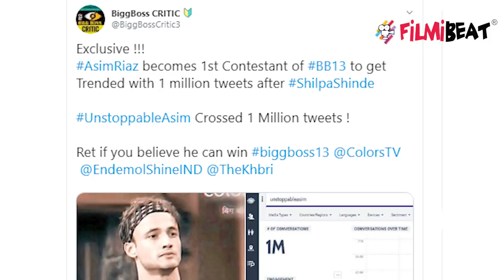Bigg Boss 13: Asim Riaz breaks Shilpa Shinde's Record; UnstoppableAsim | FilmiBeat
Asim Riaz breaks Shilpa Shinde's Record; UnstoppableAsim. Bigg Boss 13 has been creating a huge buzz. The show has garnered good TRPs and is considered as one of the best seasons. Siddharth Shukla, Paras Chhabra, Rashami Desai are considered as a few strong contestants.

Watch Bigg Boss 13 on Colors TV everyday at 10.30 PM and watch all the episodes of Bigg Boss 13 on Voot App anytime anywhere.